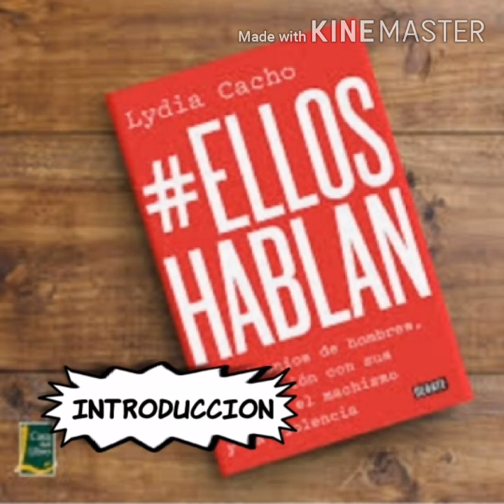AUDIO LIBRO # ELLOS HABLAN INTRODUCCION próximamente. Por lydia cacho